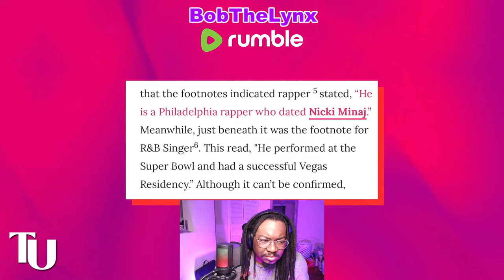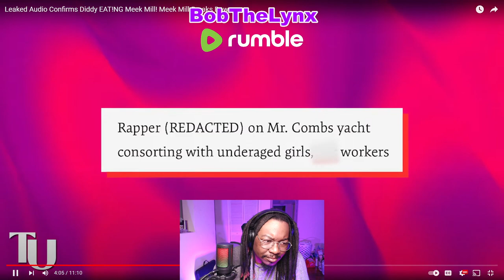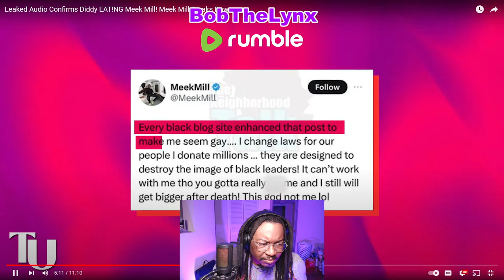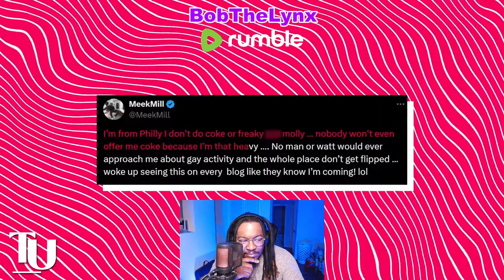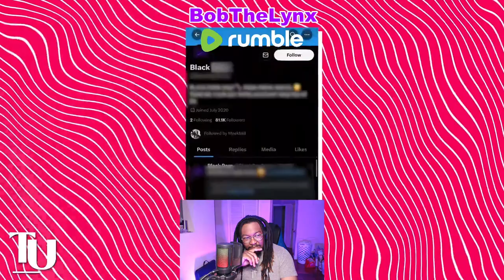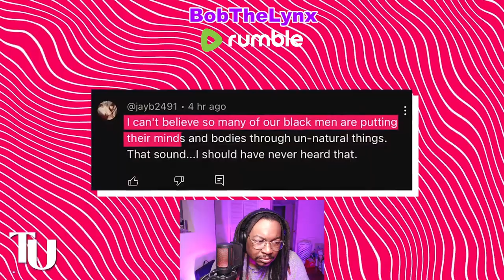Come On DIDDY!? [Part 3] Meek being Diddy's Boy Toy??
Other ways to support the brand...